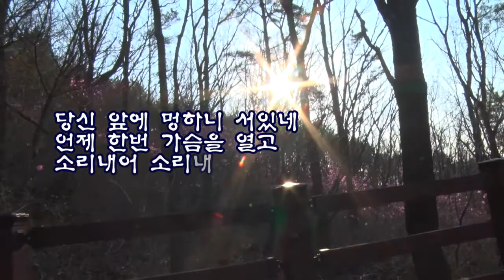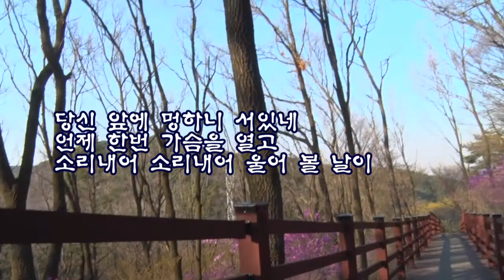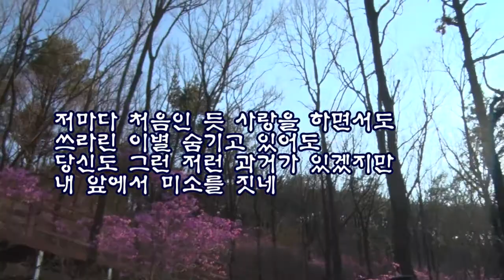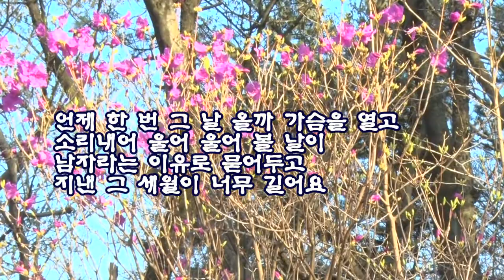남자라는이유로 (원곡 조항조)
남자라는이유로 (원곡 조항조)/촬영,편집,노래/ 영상김감독